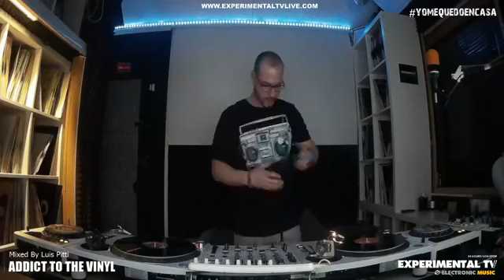ADDICT TO THE VINYL BY LUIS PITTI #019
EXPERIMENTAL TV RADIO ®
▶ 24/7 THE BEST ELECTRONIC MUSIC ᴴᴰ
🔊 A Streaming Radio Designed For Lovers Of Electronic Music